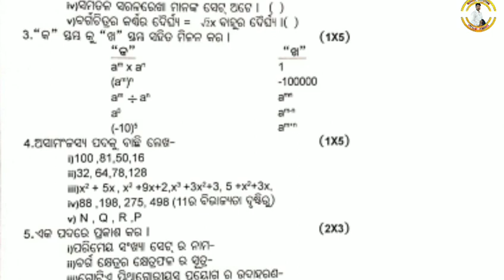8th Class Half yearly Math Selection question 2021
Join NIRMAL CREATION Official WhatsApp Group& Telegram Channel

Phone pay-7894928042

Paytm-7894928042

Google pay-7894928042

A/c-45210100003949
IFSC-BARB0JAGIND

Mu Katakia
Mu Katakia YouTube channel link..

Here All the Official Group

+2 Commerce WhatsApp Group

+2 Arts WhatsApp Group

+2 Science WhatsApp Group

10th Class WhatsApp Group

9th Class WhatsApp Group

8th Class WhatsApp Group

7th Class WhatsApp Group

Download all pdf of Nirmal Creation(+2,10th,9th,8th,7th,6th) Selection Question
10th &9th New Syllabus after 30%Reduction

PG ENTRANCE EXAM QUESTION SET

Chse +2 (Science,Arts,Commerce)New Syllabus...

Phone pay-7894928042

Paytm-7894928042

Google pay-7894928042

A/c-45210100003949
IFSC-BARB0JAGIND

Official notification of Nirmal Creation

B ED , +2, +3 , Diploma,ITI ,B TECH, MBBS

All Matric (HSC) &9th &8th &7th&6th Class Book In PDF Format
Also Available Chse (Arts,Science,Commerce)
ମାଟ୍ରିକ ସମ୍ଭାବିତ ପ୍ରଶ୍ନପତ୍ର-2021
Er.Nirmal
Syllabus Only On NIRMAL CREATION
It's a Creative Channel For Students,Teachers And Parents
NIRMAL CREATION And NIRMAL CREATION 2.0 And NIRMAL KUMAR Is Our Official Channel Please Visit Once
Follow me Instagram- Nirmal _Creation_Debate
*NIRMAL CREATION official